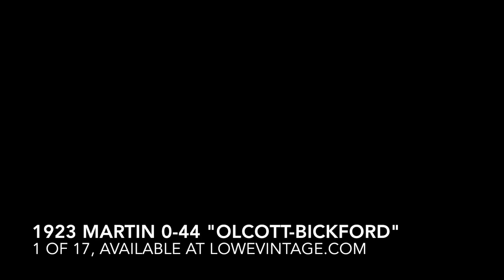Yesterday (The Beatles), 1923 Martin Guitar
I had the pleasure of recording my arrangement of Yesterday by the Beatles on a 1923 Martin for my friends down at Lowe Vintage. This 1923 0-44 "Olcott-Bickford" is 1 of 17 made and wow does it have a cool sound!